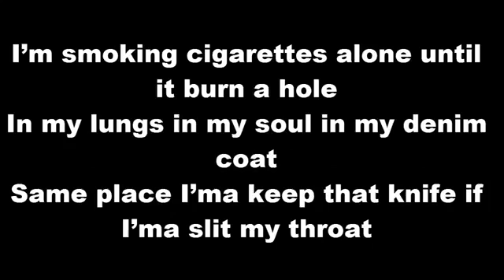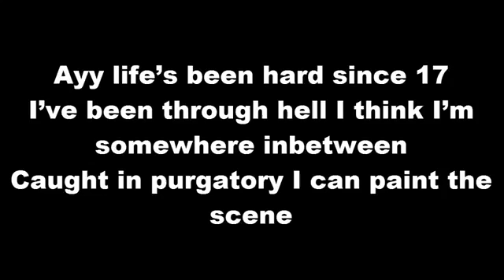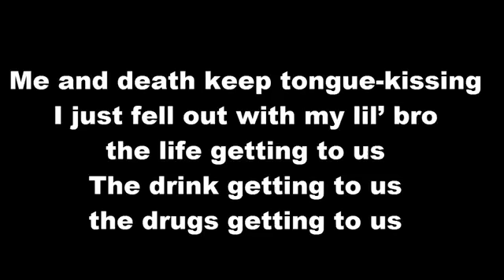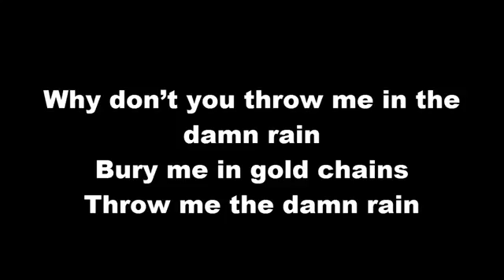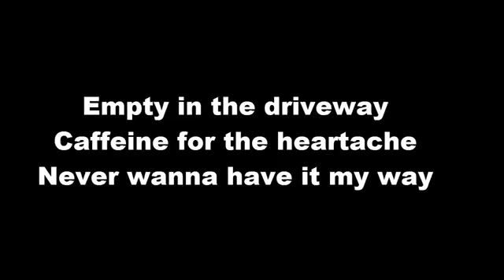Glass House Machine Gun Kelly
“Glass House” is a collaboration between Machine Gun Kelly and Naomi Wild, mourning various dead artists and detailing problems with drug addiction and mental health.

The song leaked ahead of the album’s release, but it was not known whose vocals it contained. Many people thought that the vocals belong to Lana Del Rey, because MGK teased in October 2018 the song was recorded with her for the coming album. However, in an interview with Beats 1, MGK said that that album was deleted, and instead MGK made Hotel Diablo.

All alone in the glass house
Lie awake 'til the sun's out
Pink sky when you come down
M3 in the driveway
Caffeine for the heartache
Never wanna have it my way
Yeah, I fuck up and lose control
Burned so many bridges, got nowhere to go
Bitches got these motives like Anna Nicole
I'm smoking cigarettes alone until it burn a hole
In my lungs, in my soul, in my denim coat
Same place I'ma keep that knife if I'ma slit my throat
This shit ugly, I was just with Nipsey, now he ghost
They even got my homie Pete out here, like, fuck the jokes
Damn
All alone in the glass house (just keep it going)
Sometimes I wanna fuckin' scream or run away, I don't know
Ayy, life's been hard since seventeen
I've been through hell, I think I'm somewhere in-between
Caught in purgatory, I could paint the scene
Everything turned to a nightmare from a dream, look
Wish Lil Peep and me had spoke, but I can't get that back
Just came from Pittsburgh, damn, I'll miss my homie Mac
Yeah, last time I got off the stage, I looked Chester in the face
But now he gone, and ain't no going back, uh
Why don't you throw me in the damn flame?
Bury me in gold chains
Throw me in the damn flame
I'm waitin' on the rain to come and wash it all away
Lately, I've been sick of livin' and nobody knows how I'm really feelin'
I always hated to smile, but it keep what is killing me hidden inside
I didn't sign up to be the hero, but I don't want to wind up a villain
I put my daughter to bed, then attempted to kill myself in the kitchen
Yeah, I should've screamed, but nobody listened
So I passed out with the blood dripping
In this glass house, feelin' like a prison
Me and death keep tongue-kissing
I just fell out with my lil' bro
The life getting to us, the drink getting to us, the drugs getting to us
It's highway to hell and everybody knew
What the fuck were we doing? I'm feeling like